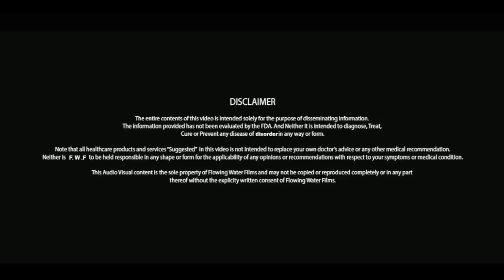Life Care Health Education Video in Hindi